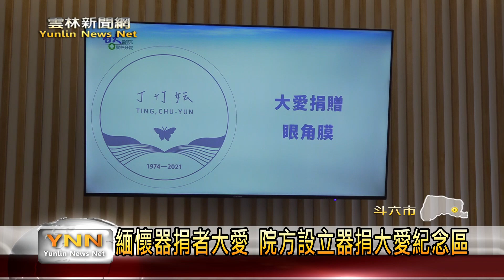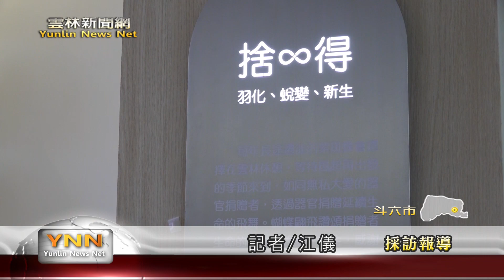緬懷器捐者大愛 院方設立器捐大愛紀念區-雲林新聞網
臺大醫院雲林分院於民國93年，完成第一例的器官勸募捐贈，並在101年與台中榮民總醫院，簽訂為器官勸募捐贈合作醫院，至今為止是已經協助了16位病人成就大愛，而為了感謝器官捐贈者，以及鼓勵更多雲林鄉親認同器官捐贈的價值觀，臺大醫院也在院內，設立了一處捐贈大愛紀念區，並在今日舉行揭牌典禮。